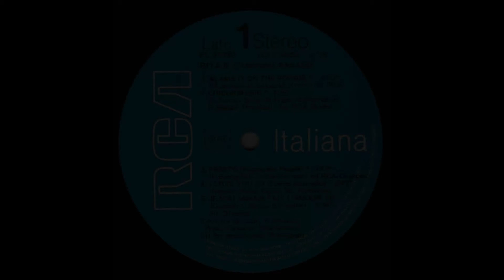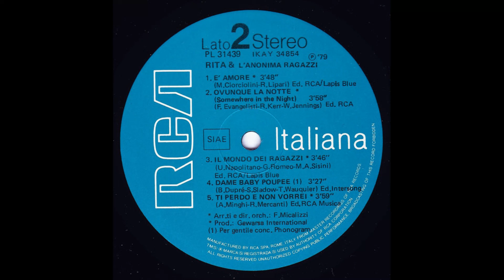- 15° LP - 1979 - FULL ALBUM